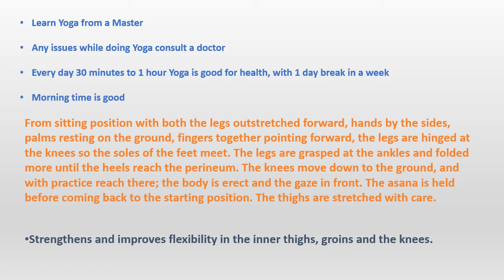Daily Dose Of Motivation 396 Yoga Baddha Konasana